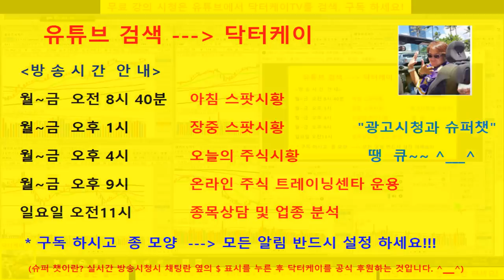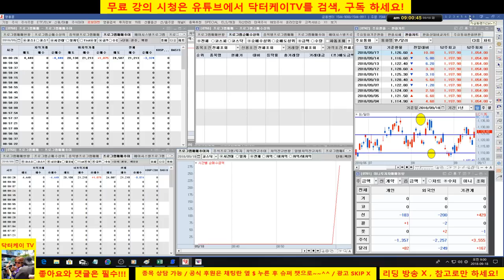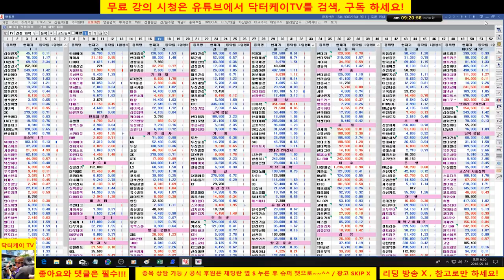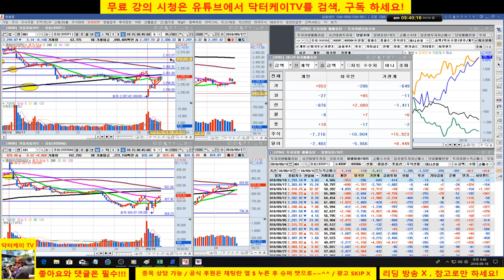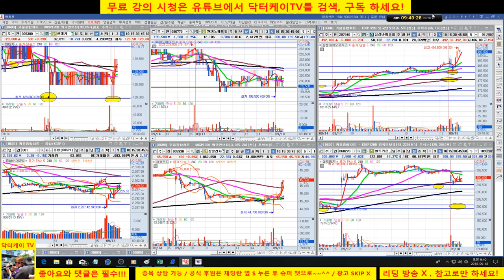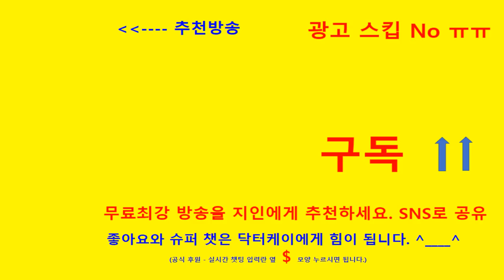= 닥터케이 TV =아침 무료시황방송/180918/시장 흔들려도 삼성바이오로직스는 간다/풀베팅 완전성공-퍼팩트/ 주식으로 1억만들기